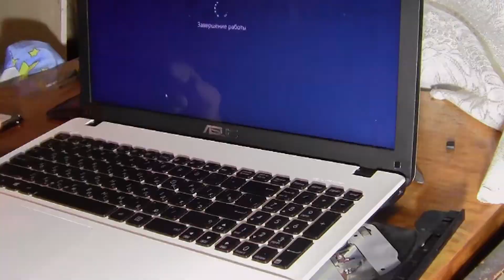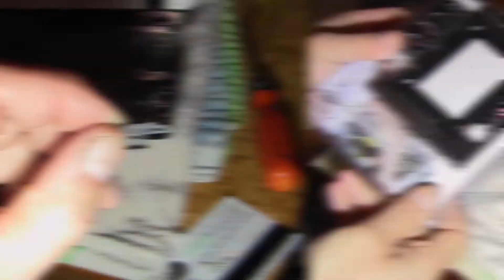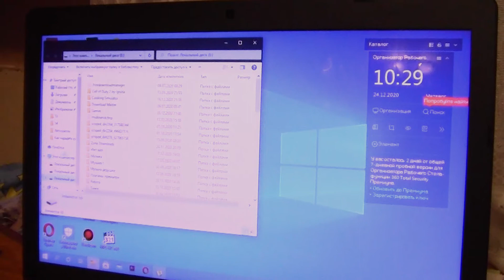Второй диск в ноутбук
Второй диск в ноутбук можно установить вместо вместо dvd привода.  У меня ноутбук "Asus X552C", но второй диск можно установить на большинство ноутбуков. В некоторых ноутбуках есть два слота под жесткие диски. В основном, подобные ноутбуки относятся к разряду игровых и стоят достаточно дорого. Чтобы узнать сколько у вас слотов - достаточно взглянуть на тех. характеристики ноутбука, либо просто снять защитную крышку с задней стороны ноутбука и взглянуть самостоятельно.
 Если у вас новый современный ноутбук, возможно, что у вас есть разъем M.2 (разъем для подключения SSD, присутствует во многих новинках. Создан в качестве замены для mSATA. Позволяет получить максимум производительности от установки SSD накопителя.
Для установки второго жесткого диска вместо DVD привода необходимо:
- Правильно найти и выбрать переходник. Переходники есть разной толщины - 12, 7 мм и 9,5 мм. ;
- Разбираем корпус ноутбука и откручиваем винт, который фиксирует привод DVD в корпусе ноутбука;
- Вынимаем привод DVD и устанавливаем на его место переходник со вторым жестким диском;
- Собираем корпус ноутбука в обратной последовательности.
Разделы видео (главы):
0:00 Вступление
0:20 Необходимые инструменты и материалы
0:45 Разборка ноутбука Asus X552C
3:03 Установка второго диска вместо dvd привода
5:08 Сборка ноутбука Asus X552C
6:22 Заключение